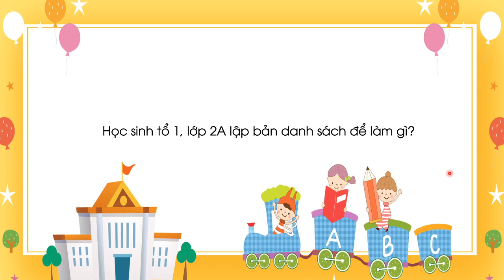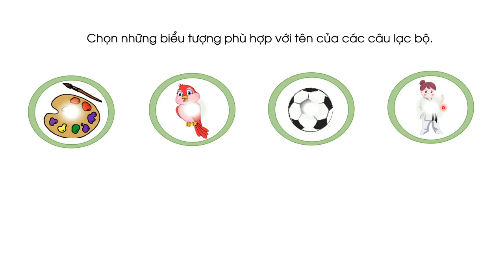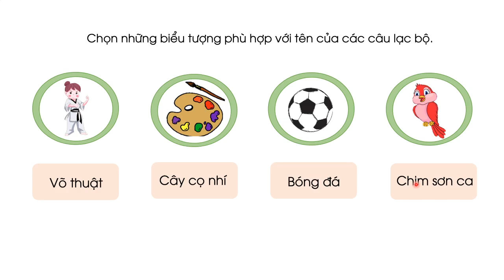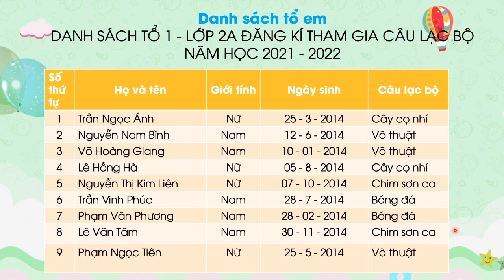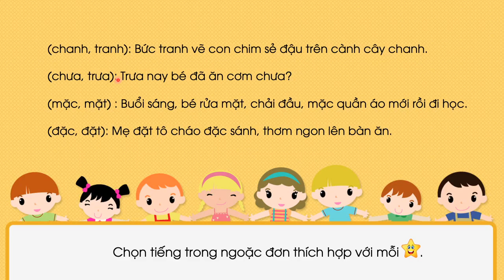Danh sách tổ em (Phần 1) - Tiếng Việt lớp 2 (Chân trời sáng tạo) [OLM.VN]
Bài giảng giúp học sinh:
- Đọc bài đọc Danh sách tổ em
- Tìm hiểu bài đọc Danh sách tổ em
- Cùng sáng tạo